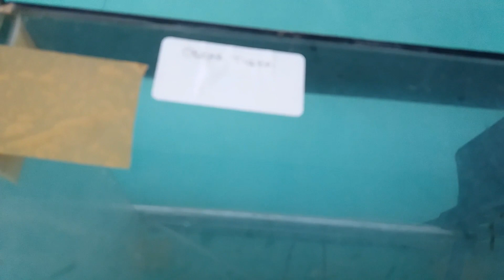Review Singkat Toko Ikan Hias Ris_?? Akuarium Bedahan: Gak Kelihatan Lengkapnya Kalau Belum Mampir!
Review toko ikan hias lagi nih, kali ini di Bedahan, Jalan Haji Sulaiman. Ris__ entah apa gitu, spanduknya sobek sih.